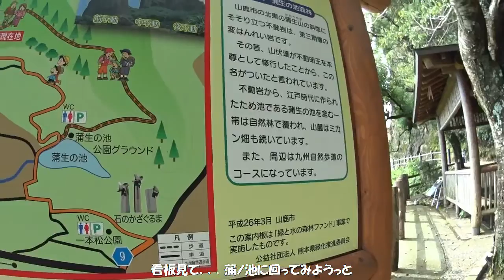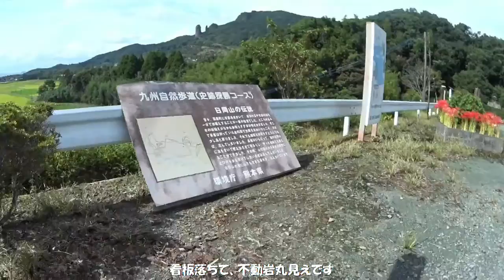山鹿市探検 不動岩に新しい社が出来た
説明
阿蘇で色々な事が起こるので、９月終わりに行った不動岩もアップが今になってしまいました。不動岩に、新しく社が出来たニュースが流れたので、行ってきた日の出来事です。